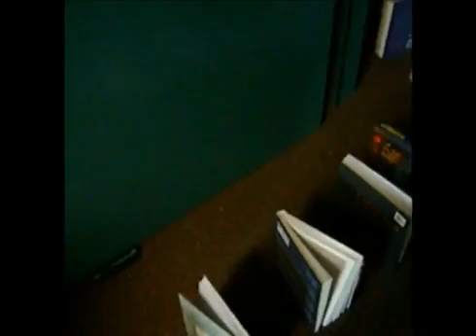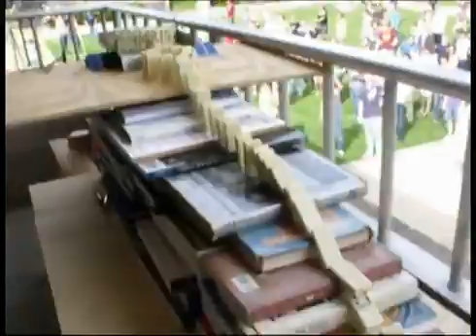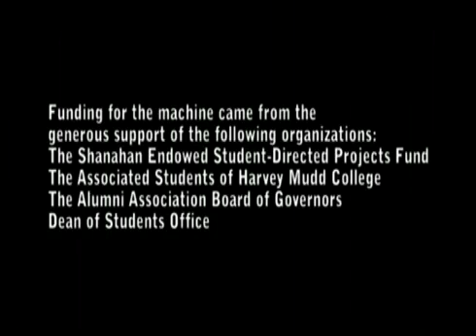Campus Wide Rube Goldberg Machine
On the afternoon of Sunday, March 21, 2010, Harvey Mudd College students set out to make a Rube Goldberg machine that spanned the campus. With small budgets and endless innovation, the machines mechanisms, rockets, and flaming tires hit the mark to the delight of hundreds of onlookers from Mudd, other Claremont Colleges and the surrounding community.